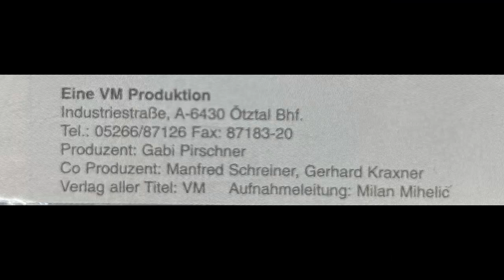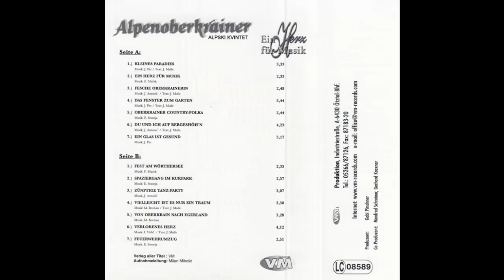Alpenoberkrainer - Spaziergang im Kurpark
Album 35 Jahre Ein Herz für Musik
Walzer von Edi Semeja